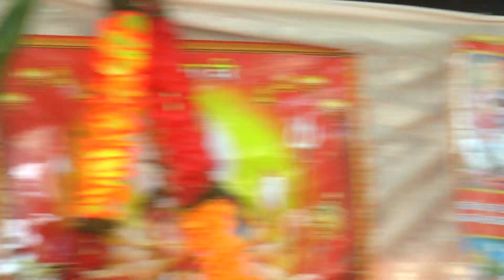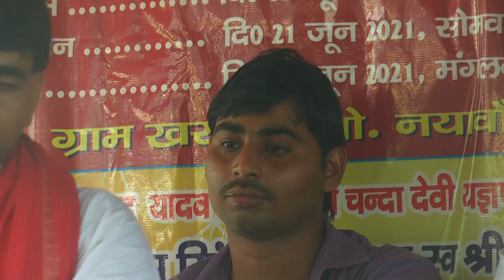विदाई गीत पुष्पेंद्र शास्त्री# 84 4959 2542 गाते हुए खरगपुर में